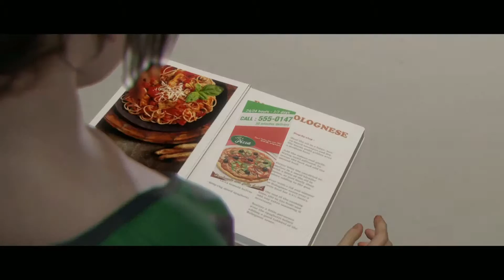BEYOND: TWO SOULS [PS4] #014 - Abschied | Let's Play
►  Beyond: Two Souls [PS4]
Publisher: Sony Computer Entertainment
Entwickler: Quantic Dreams

SUPER WICHTIGER HINWEIS:
Original!